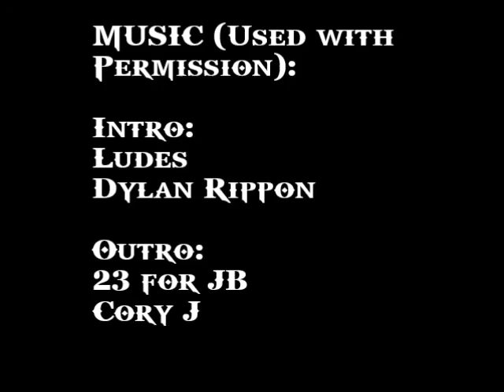Morning Thunder 4/9 - Appy Birthday To Me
Yup! It's my birthday! I talk about my plans as well as 3 Adventure/RPG games I've tried recently...hence the pun. ;)

Filmed in one shot with no retakes on my iPod Touch from my car then assembled and uploaded using totally free software. Music used with permission. © Cory J and Dylan Rippon.